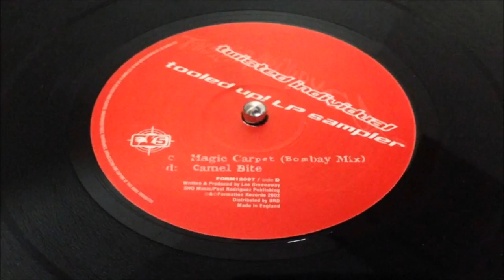Twisted Individual - Magic Carpet (Bombay Mix)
Tooled Up! LP Sampler
Formation Records
FORM12097